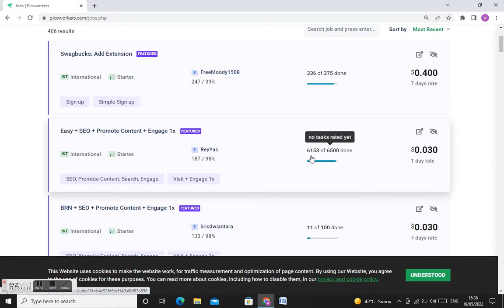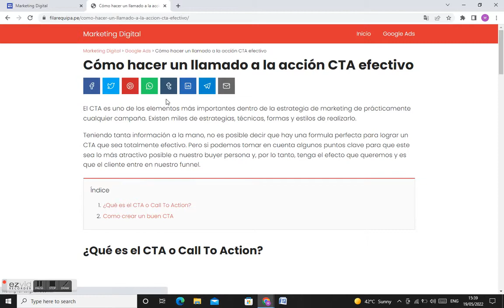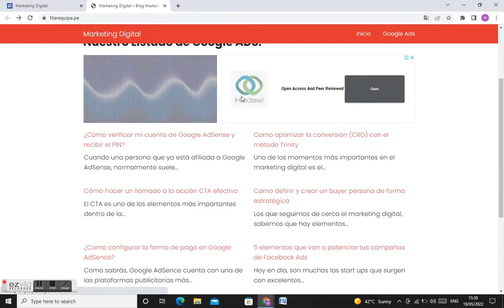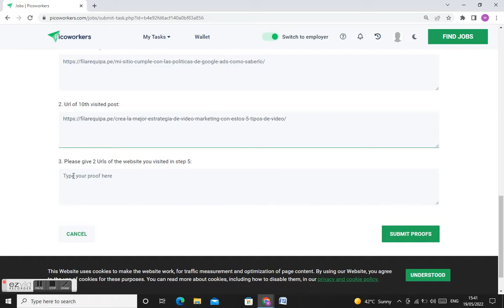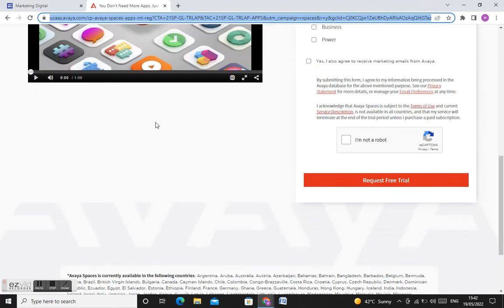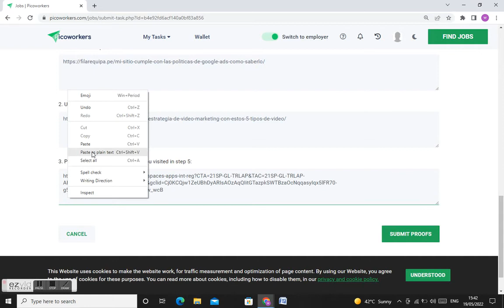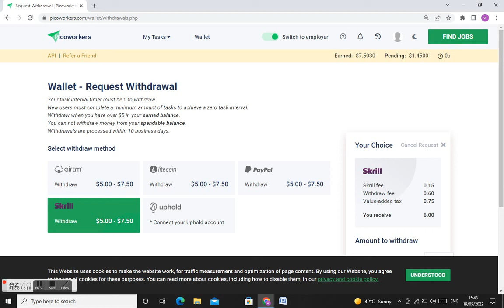How to work on picoworker,earn money online home job 5$ daily earn with proof.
You can start your work from home and earning online without Investment. Very easy task job.